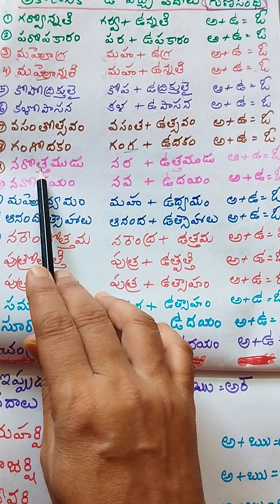గుణ సంధి ఉదాహరణలతో అర్థమైతే కామెంట్ ప్లీజ్